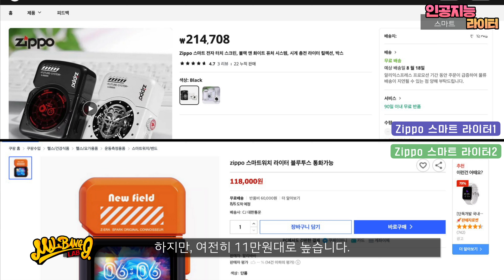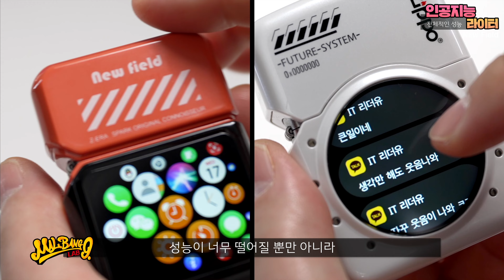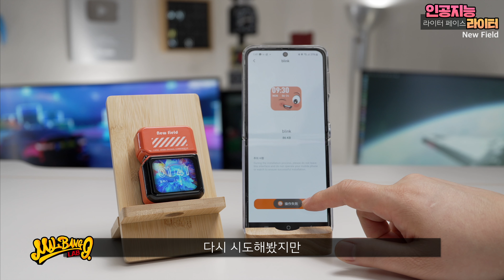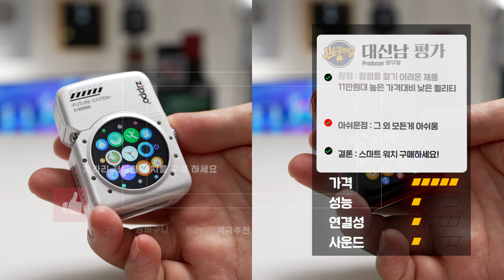11만원 인공지능 라이터? ㅋㅋㅋ 왜? 계속나오는데 ㅋㅋㅋ 21만원 제품과 비교분석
■ 이런걸 누가사? 라고 했던 그 제품...제가 구매해봤습니다.

■ 더보기 및 고정댓글의 링크를 통해 알리 및 쿠팡 파트너스 일환으로 소정의 수수료를 제공받아 오리지널 영상 제작에 사용 되며 공정위 지침에 따라 영상내에 삽입했습니다.